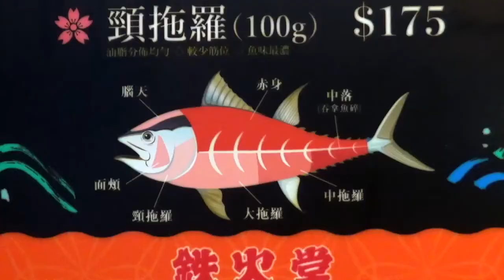即劏即食即日抵港新鮮吞拿魚｜尖沙咀鉄火堂吞拿魚專門店｜立食｜腦天｜頸拖羅｜面頰｜大拖｜中拖｜赤身｜魚生飯